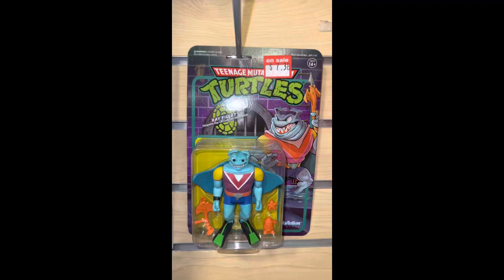Teenage Mutant Ninja Turtles Ray Fillet Action Figure